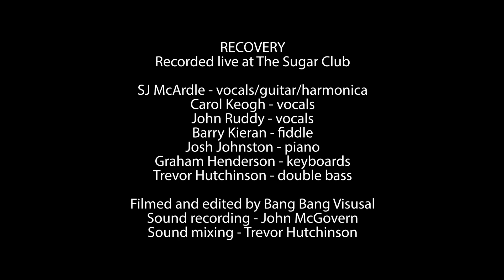Recovery | live from the Sugar Club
Ahead of its nationwide tour, we are thrilled to share "Recovery" from my @droichead.arts.centre6632-produced song cycle show PORT.

We also have a brand new studio recording out as a single

“Recovery” was written in tribute to Drogheda’s extraordinary volunteer rescue and recovery services, a tireless, selfless service, never willing to give up on a family’s lost loved one. The Boyne, especially at the Port area, has been a menacing presence over the years, regularly taking souls. The work of the volunteer rescue and recovery organisations has changed the statistics dramatically and shone a light into the darkness.

PORT was born of a year-long research and writing project around the history and stories of Drogheda’s ancient Port, conducted during SJ’s tenure as Artist in Association at Droichead Arts Centre in 2019. PORT is produced by Droichead Arts Centre and funded by the Arts Council Touring Scheme.

Three shows are now on sale – Droichead Arts Centre, Drogheda (Nov 10th), Lyric Theatre, Belfast(Nov 11th) and Wexford Arts Centre (Nov 18th). Four more shows are scheduled for March/April 2024.